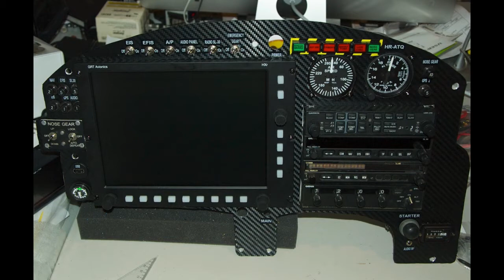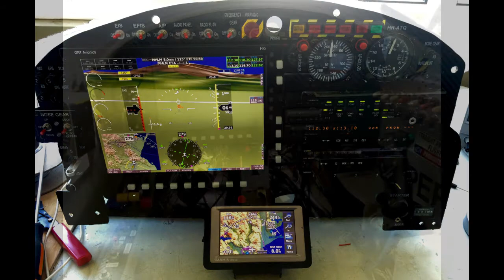LongEZ Panel Upgrade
After enjoyfully flying many year with a SIX PACK, decided to go digital and upgrade my avionics in my LongEZ. What was going to be a 6 months project, took 2 years to complete unable to dedicate full time to it. However, it was a benefitial learning experience and investment in safety of flight for years to come.